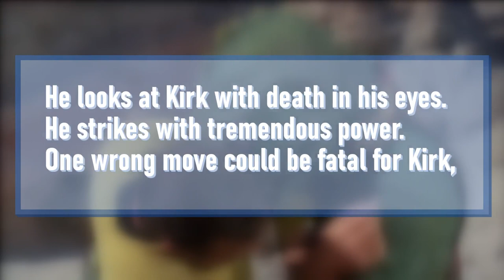A Serious Analysis of The Gorn Fight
Who doesn't love punching big lizards? Captain Kirk doesn't and lets explore why in this secret Trekkie indoctrination video disguised behind a meme analysis.

Featuring:
Mary Sue - @emmavoid
Kirk - @Nathan.Tinney
Spock - @vegas.mp3